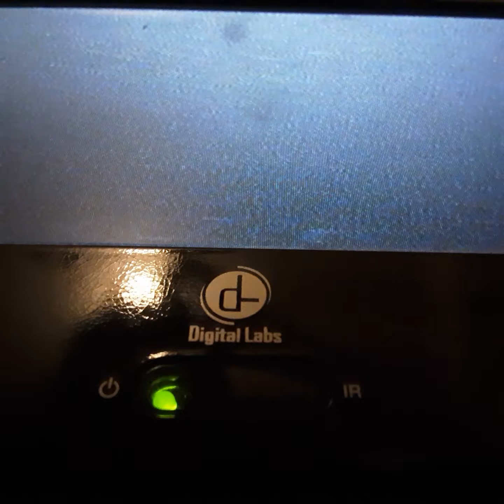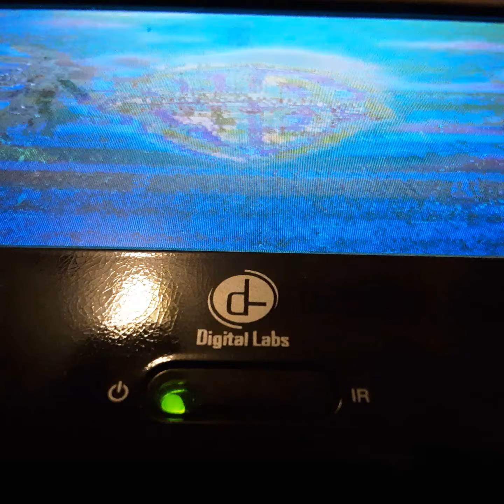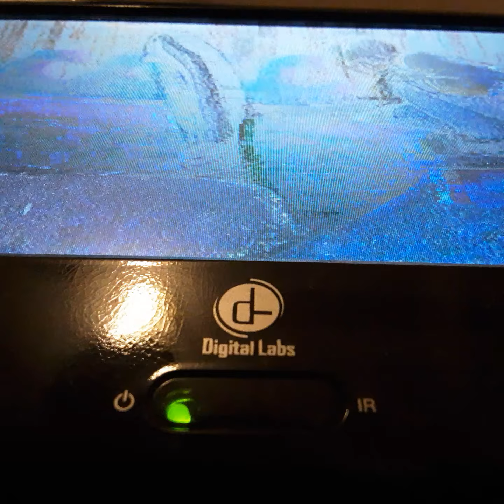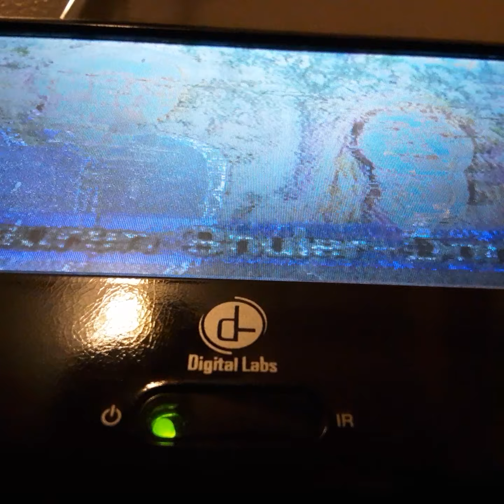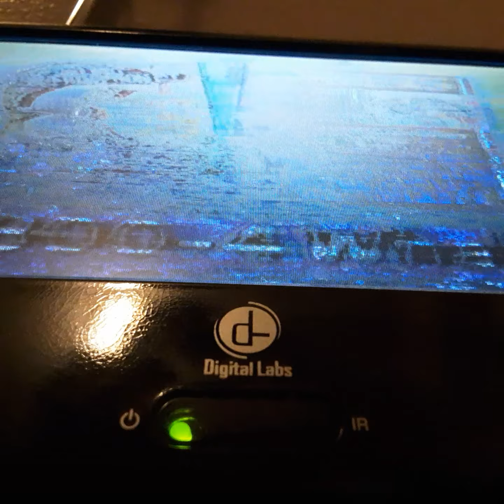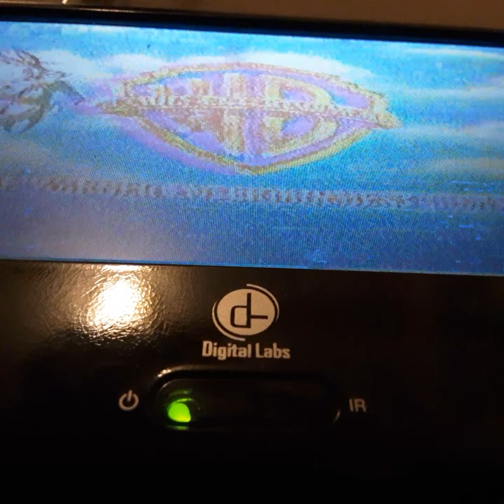Opening To Free Willy 2 1995 VHS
From 1995
Warner Bros Family Entertainment Presents A Regency Entertainment Film Free Willy 2 James Jason Richer Augest Sterleingburg
Elisabeth Pena & Micheal Meason M Emmet Walsh
Presented in 1:85 Widescreen
Color 65%